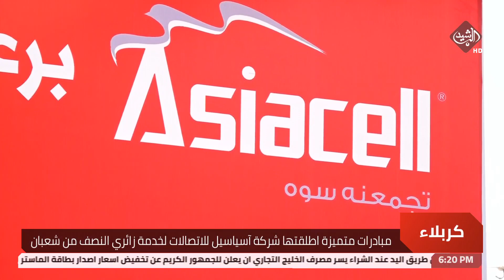مبادرات متميزة اطلقتها شركة آسياسيل للاتصالات لخدمة زائري النصف من شعبان